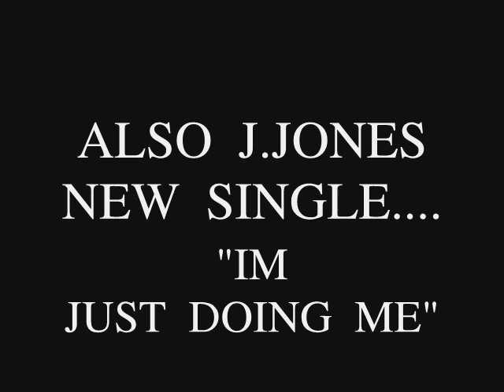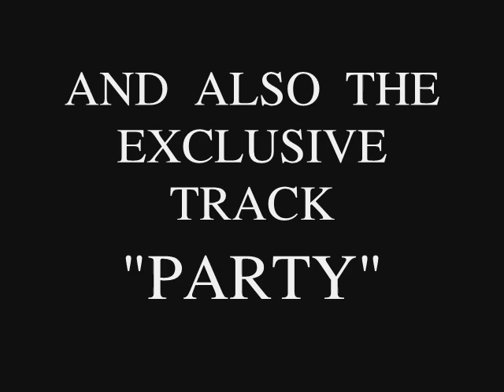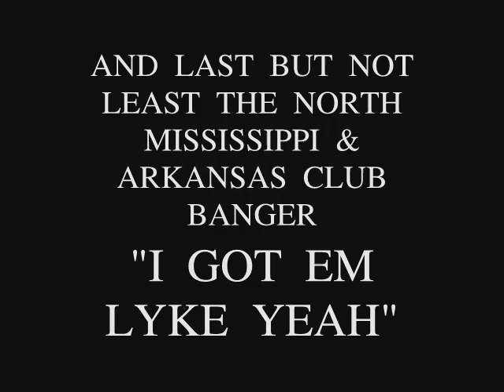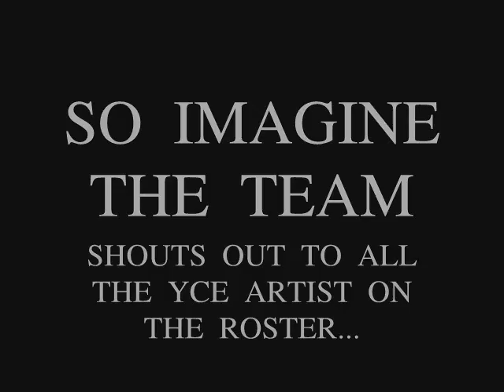THE FRANCHIZE MIXTAPE PROMO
FOR MORE OF YUNG CHINO

TELL ALL YOUR FRIENDS ADD YUNG CHINO TODAY

HAVENT HEARD OF YUNG CHINO BEFORE THEN HERES WHAT YOUR MISSING